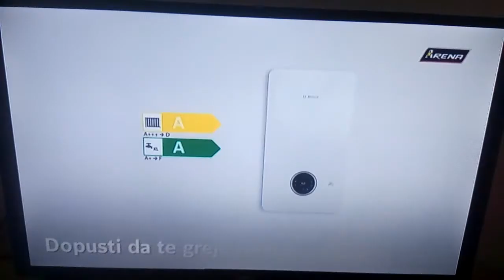Spica za emisiju Ljudi i Događaji